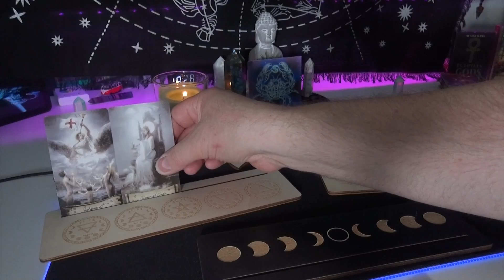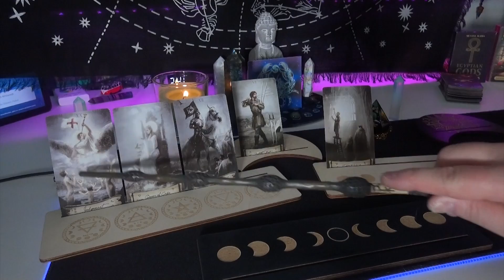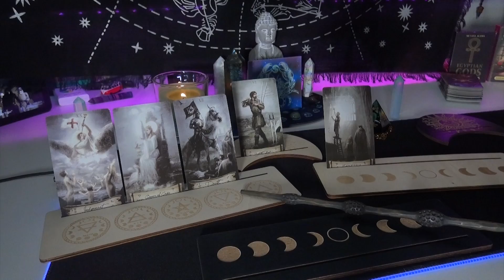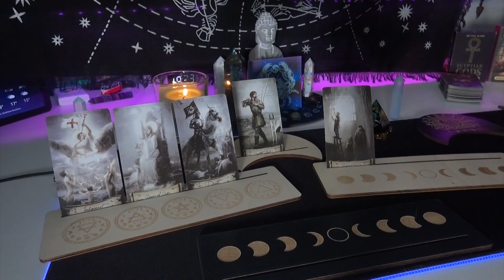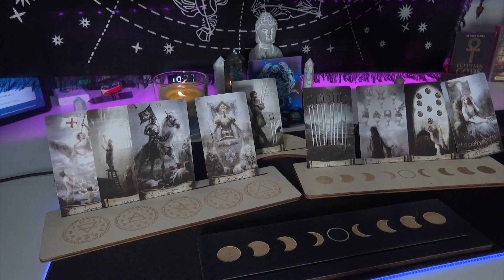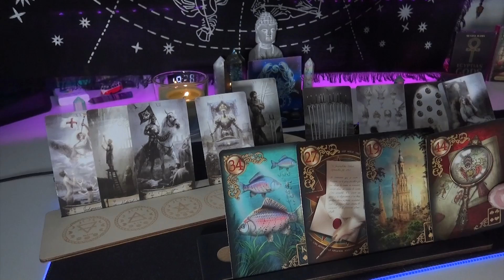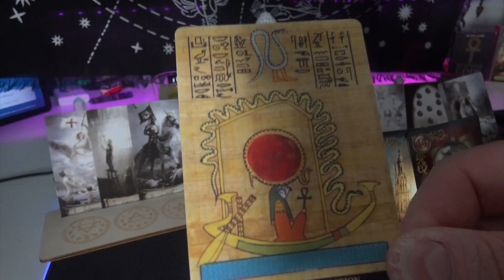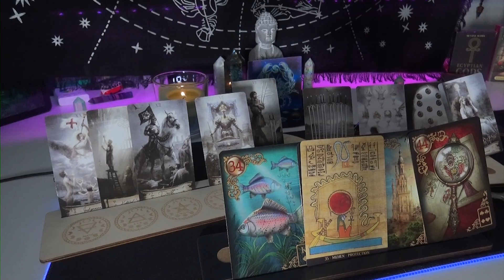Krebs ♋ allgemeine Tarot Legung für den August 🌜 2023 🌛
Kostenlose Bilder von Pixabay und Pexels

Ich nutze folgende Kartendecks:

Witches Tarot
ARCANUM Tarot
Thelema Tarot
Gilded Reverie Lenormand
by Ciro Marchetti
EGYPTIAN GODS Oracle Cards
Silvana Alasia
Lo Scarabeo